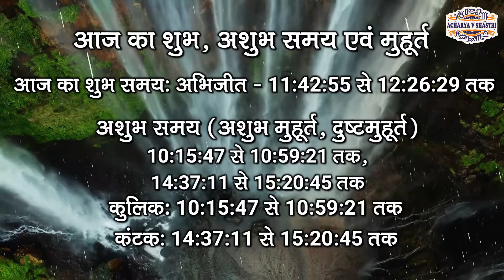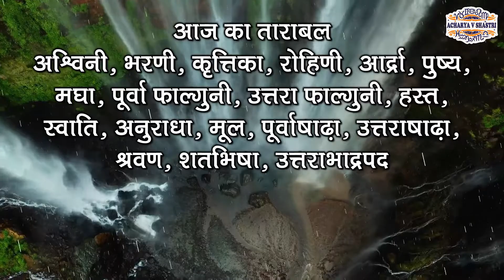Aaj Ka Panchang 07 November 2024 आज का पंचांग Aaj ka Shubh Muhurt Thursday 2024 Online Panchang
आजकापंचांग AajKaPanchang Panchang TodayPanchang panchang आजकापंचांग DailyPanchang DainikPanchang AajKaPanchan 07 November 2024 # 07 November 2024Panchang Amit jha Dharma Shiksha Aaj Ka Panchang 07 November 2024 आज का पंचांग Aaj ka Shubh Muhurt Thursday 2024 Online Panchang 07 November 2024 ka Panchang by Acharya V Shastri aaj ka panchang 07 November 2024 ka panchang panchang aaj ka shubh muhurt आज का पंचांग 07 November ka panchang aaj ka panchang 2024 today panchang panchangam today पंचांग today panchangam today's panchang aaj ka panchang aaj ka panchang 07 November 2024 आज का शुभ मुहूर्त aaj ka panchang 2024 in hindi 2024 ka panchang panchang today 07 November 2024 ka shubh muhurt किसी भी शुभ कार्य को करने के लिए सही मुहूर्त, सही समय, और सही नक्षत्र का होना जरुरी होता है, आज हम आपको आज के दिन का सही समय जो की सही कार्य करने का है, और आज कब कौन सी दशा कौन से टाइम में चल रही है उसका समुचित विवरण हिन्दू कैलेंडर और हिन्दू पंचांग के अनुसार दे रहे है, आज आपका दिन मंगलमयी रहे, यही शुभकामना है मेरी । आज का दिन शुभ कार्य के लिए सही कार्य है या नहीं आज के चौघड़िया के अनुसार जानें। aaj ka panchang 07 November 2024,पंचांग,आज का पंचांग,aaj ka panchang,daily panchang on online,panchangam on online,panchang in hindi text,shubh panchang in hindi,आज का शुभ मुहर्त,aaj ka shubh muhurat,07 November 2024 का पंचांग,aaj ka anchang 2024,aaj ka choghdiya, shubh din, Panchangam,Aaj Ka Panchang ,07 November 2024,07 November 2024 का पंचांग Shubh Din, Panchangam,Aaj Ka Panchang 07 November 2024, Shubh Choghadiya, indian calendar panchang, 07 November
1-  (Please send Message only)